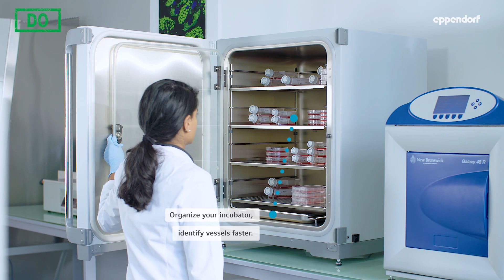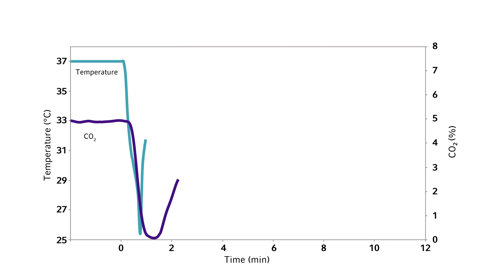Your CO2 incubator: How to minimize atmosphere disruptions - Cell Culture Do’s and Don’ts Part 4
A closed CO2 incubator door ensures consistent growth conditions for your cells. But do you know how often and how long the door of your CO2 incubator is opened by you and your lab colleagues during the day? In this video of the Cell Culture Do´s and Don´ts series, you will learn how to choose, organize, and handle your CO2 incubator properly to minimize atmosphere disruptions.